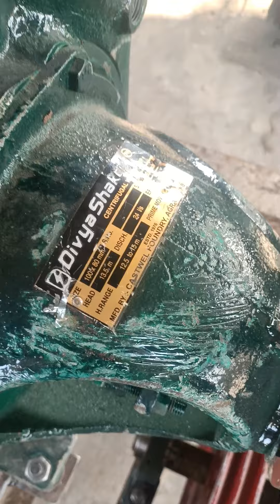water pump new style नए तरीके का कृषि यंत्र